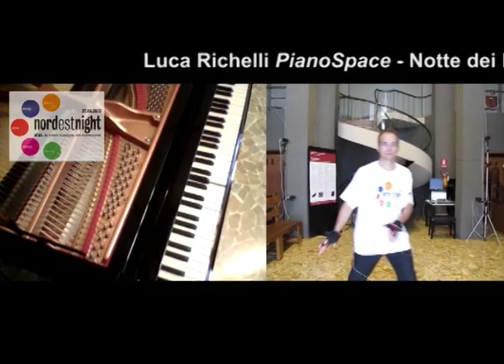Luca Richelli PianoSpace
Notte dei Ricercatori
Padova, Palazzo Bo 27 settembre 2013
Dipartimento di Ingegneria dell'Informazione
Le Visioni del suono del Centro di Sonologia Computazionale